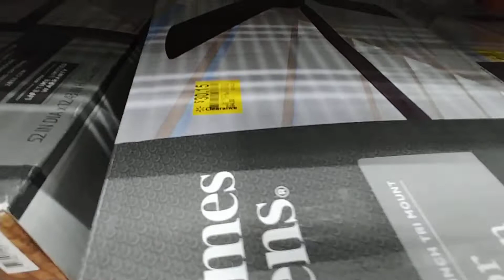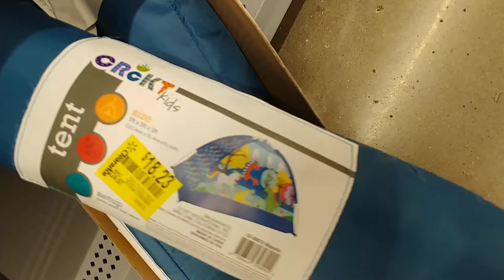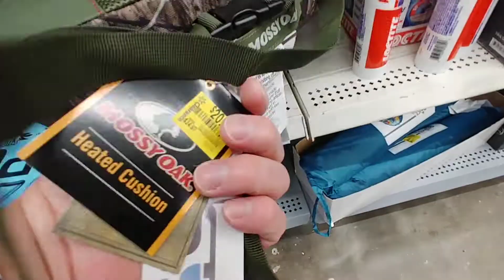Clearance Aisles Part 3 at Walmart - March 2022